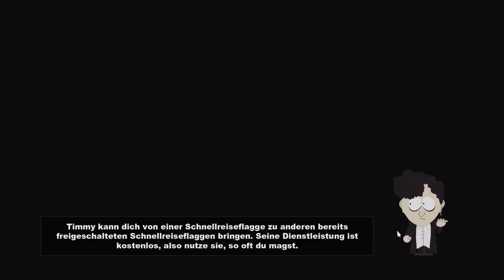South Park - Der Stab der Wahrheit #2 Käsebällchen! || Let's Play SP - The Stick of Truth